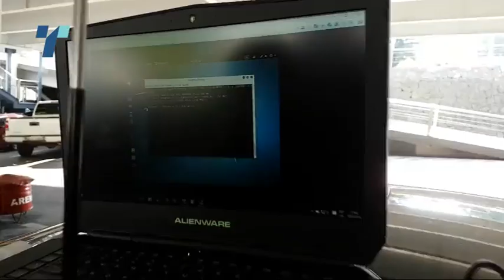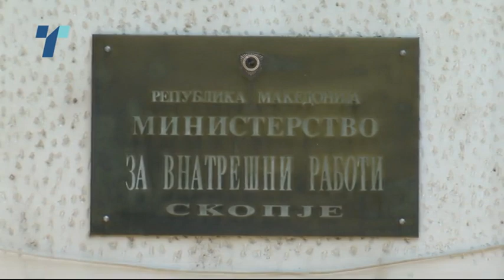За 45 дена ќе се знае новиот лик на УБК